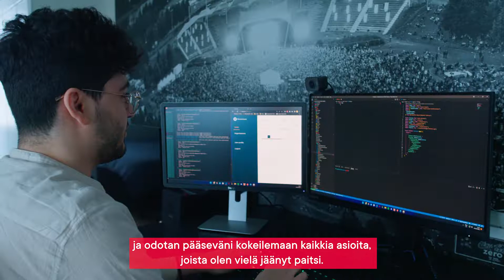Become Karelian – Hasan Sammour (FIN)